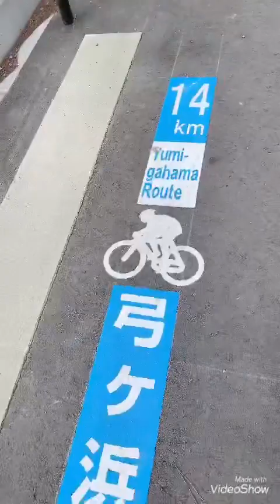Ayo melek..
Aku mau perlihatkan salah satu contoh, ruas jalan yg sedang dalam tahap penyelesaian proyek jalur sepeda maupun pejalan kaki, sekaligus contoh sungai yg di netralisasi.
Biar tau, dan ngak segampang itu dengar lupa Service, org yg katanya pernah kuliah di Jepang, tapi ngak tau sama sekali apa itu standart ruas jalan di kota besar apalagi dan apa itu sungai yg di netralisir.
Apakah memenuhi syarat buat daerah perkotaan, yg sisi kanan kirinya sudah di penuhi penduduk..?